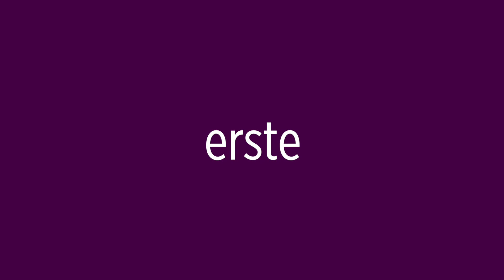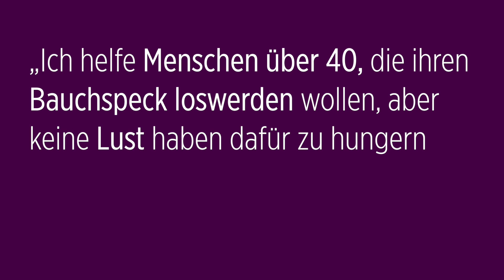Die Geheimwaffe bei der Kundengewinnung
Es gibt Hunderte angeblicher Geheimwaffen für die Kundengewinnung. Warum sollte die, von der ich gleich berichte, also anders sein? Weil sie sich nach dem orientiert, wie die Aufmerksamkeit von uns Menschen gewonnen wird. Und das ist deshalb so wichtig, weil wir ohne die Aufmerksamkeit unserer Kunden nichts verkaufen können. Aufmerksamkeit ist das erste, was wir brauchen, aber es ist gleichzeitg auch am schwierigsten zu bekommen.

Doch dank unserer Geheimwaffe wird es zumindest um einiges leichter. Was genau diese Geheimwaffe ist und wie du mit ihr mehr Kunden gewinnst, das erkläre ich in diesem Video.

Es ist nicht so schwer, mehr potenzielle Kunden zu überzeugen, durch eine strategische Vorgehensweise. Dabei kann der kostenlose Discovery-Bogen helfen. Er zeigt u.a. die 6 Arten von Fragen, die du stellen musst, um herauszufinden, ob jemand ein passender Kunde ist oder nicht (und die bewirken, dass sich dein Kunde dein Angebot selbst verkauft - statt anders herum).

Den Umsatz verdoppeln mit der 90% Regel (vom erfolgreichsten Mitarbeiter Charlie Munger's, Business-Partner von Warren Buffet)